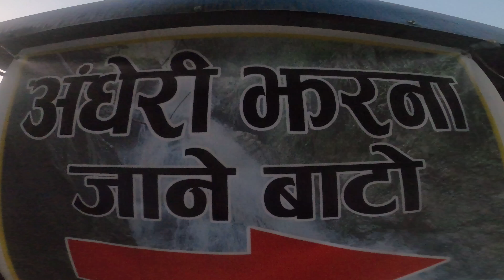तनहुँको घुम्नै पर्ने ठाउँहरु || Damauli Manugkot || Kalika Mandir || Andheri Jharana || Story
एकदिन मै घुम्न मिल्ने ठाउँ हरु

Team : explore nepal ,himal somai , lavish gurung ,tango vlog, shezon